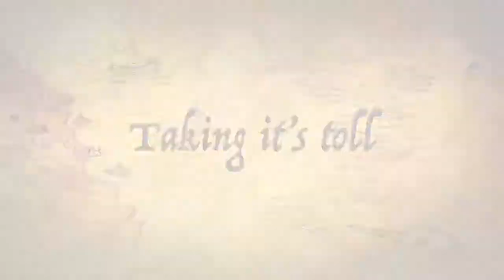FOE: Secrets Behind The War Part 2 (teaser)